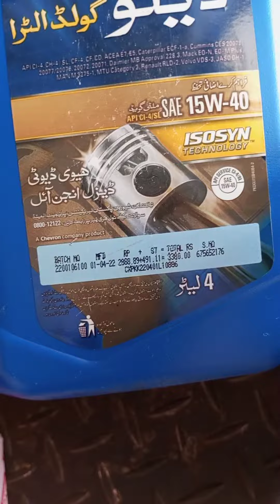Toyota hilux Revo 2800 cc 4 by 4 complete oil oil filter diesel filter air filter